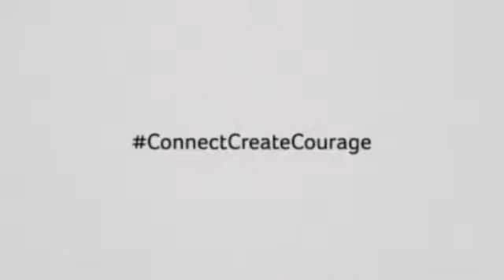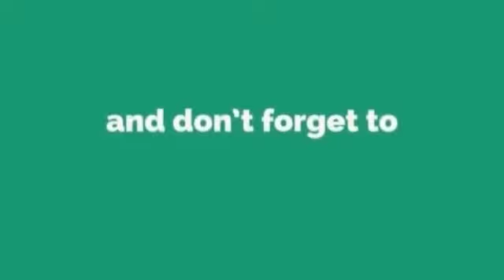NGOPI EPS.49 : Tips and Trick Lolos PKM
NGOPI (Ngobrol Penuh Inspirasi) merupakan tayangan yang memberikan informasi yang sangat bermanfaat dan menarik. Pada tayangan NGOPI kali ini akan membahas tema “Tips and Trick Lolos PKM” . NGOPI kali ini kedatangan narasumber yang keren banget yaitu Muhamad Zidan Rahmat yang merupakan Mahasiswa Manajemen IPB sekaligus peraih peringkat kesatu PKM didanai. Bagi kamu yang penasaran dan ingin tahu bagaimana tips-tips dan pengalaman luar biasa bang Zidan bisa disimak NGOPI kali ini yaa .
Yuk tonton langsung dan jangan di skip videonya.